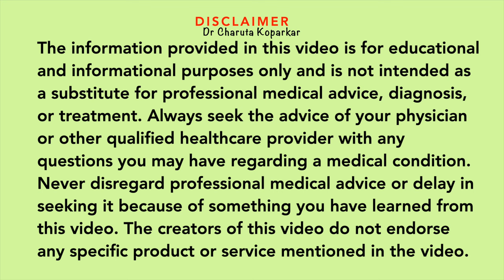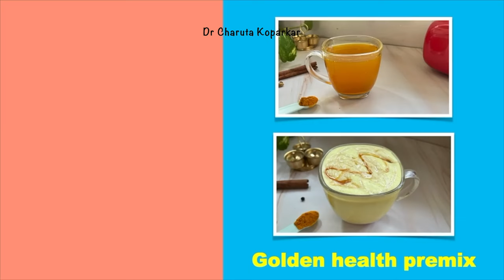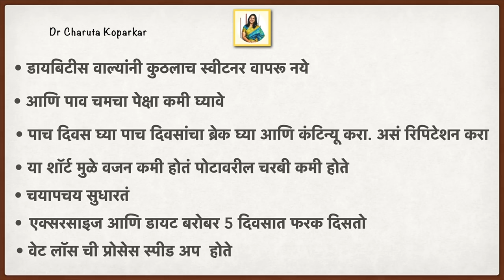घातक अंतर्गत सूज कमी करणारी 7 पेयं भाग - 6 | Homemade Anti-Inflammatory Drinks | Immunity boosters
Anti inflammatory drink recipes marathi